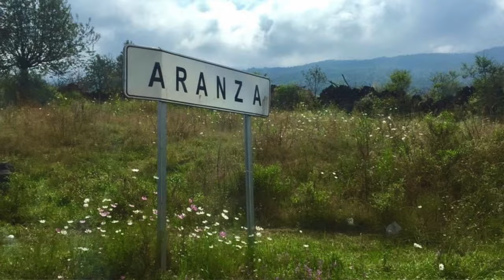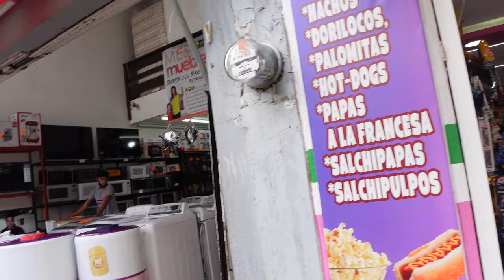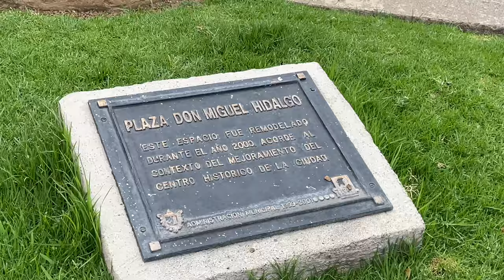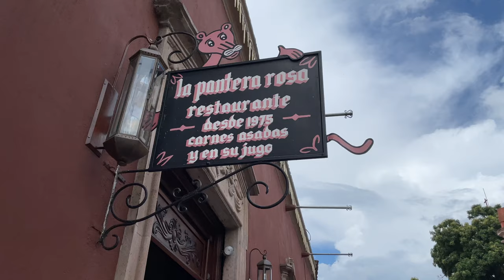VISITING ZAMORA MICHOACÁN! | This Is Anasary Travel Vlog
Hola familia! Today I take you along with me to ZAMORA MICHOACAN! This was my first time visiting out there and it was nice to see a new place in Michoacan!

This Is Anasary is a channel by Anasary, a proud Mexican-American who lives in Los Angeles California who shares lifestyle videos, Mexico travel vlogs, coffee videos,  Nespresso Vertuo related videos, and everything in between. Anasary loves coffee and loves sharing her coffee recipes and thoughts using the Nespresso coffee machine. The videos on this channel are a mix of English, Spanish, and sometimes Spanglish language videos. The Spanglish videos are for other fellow Latinx who appreciate both of their cultures.

*if my Mexico vlog videos are not in Spanish, that is because I hope these videos reach other Latinx or Mexican-American folks who might not know Spanish but who can still enjoy and learn from these videos*